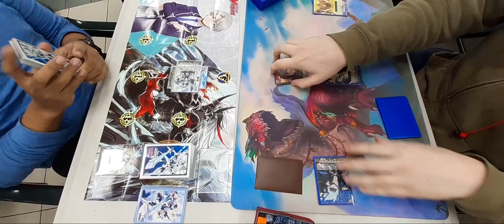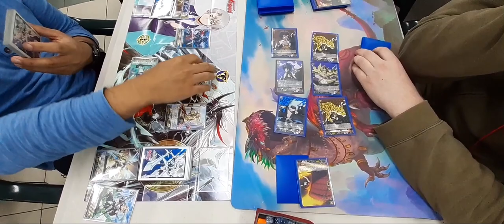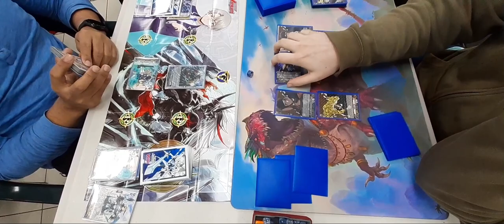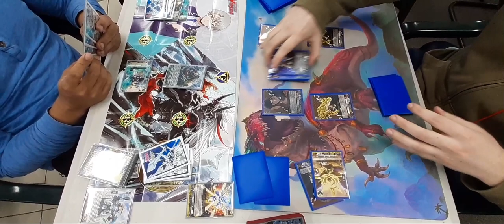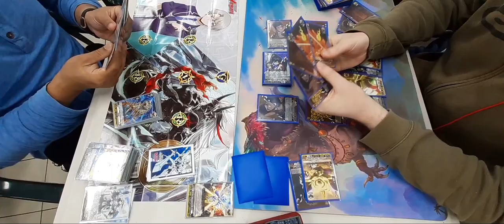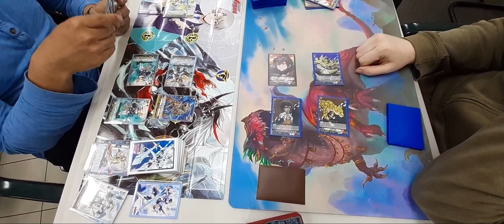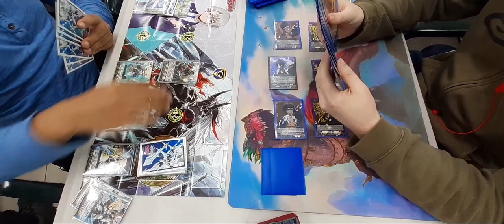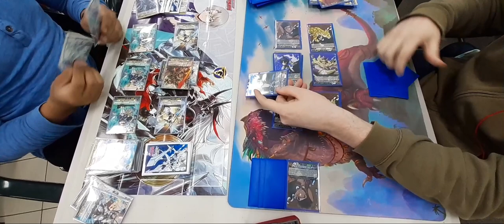Cardfight Vanguard Standard Youthberk Vs Shaman King Tao Ren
Hi everyone, Adawgz your Friendly Vanguard Youtuber here. today i bring to you some standard format gameplay with Youthberk Vs Shaman King Tao Ren. i hope you enjoy the video and if you did please leave a like and subscribe to my channel for more content just like this. :)